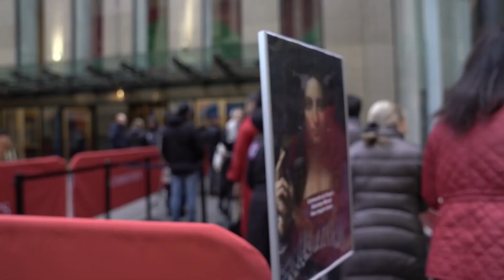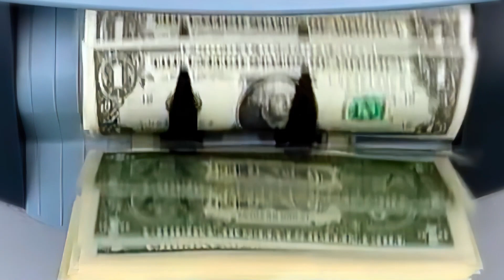Top 5 Most Expensive Things In the World 🌎 || Pink Diamond 💎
Description

10 Expensive Things Even Billionaires Can't Afford

Info A 2 Z
0
Likes
140
Views
Aug 29
2023
10 Expensive Things Even Billionaires Can't Afford

most expensive
10 of the most expensive things in the world
25 most expensive things in the world
world most expensive things
rarest things in the world
top 10 most expensive
most expensive car
10 most expensive things in the world
10 most expenive things in the world
most expensive thing on earth
richest man in the world
most expensive things in the world comparison
most expensive diamond